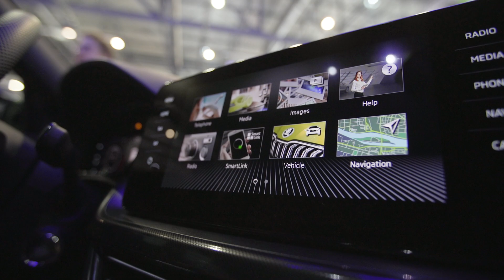ŠKODA KAMIQ - premijera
Najmanji, treći po redu SUV češke fabrike, poneo je ime Kamiq